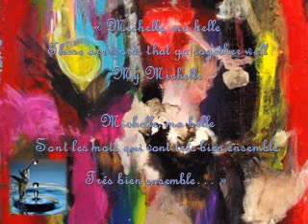À bientôt! Michelle - The Beatles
Pour Michelle Lucette À bientôt!
Imágenes de la Web: Kate Dunst & Josh Stone
© Sandra Vecco - Viel